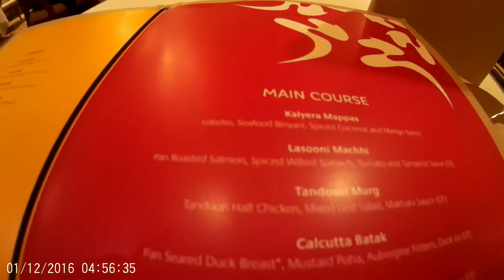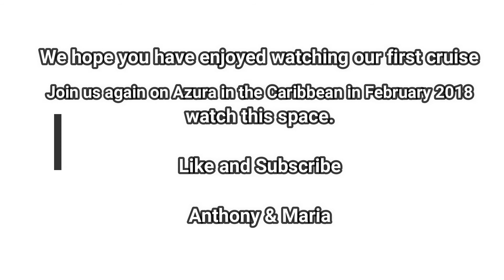Oriana Cruise Oct 2017 Day 4 Homeward bound and Sindhu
P & O Return from Amsterdam